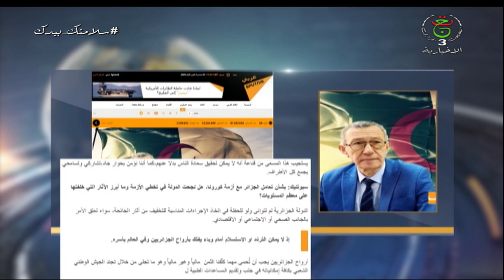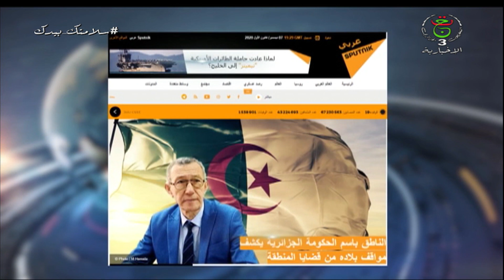موجز اخبار 15:00 | الثلاثاء 08 ديسمبر 2020